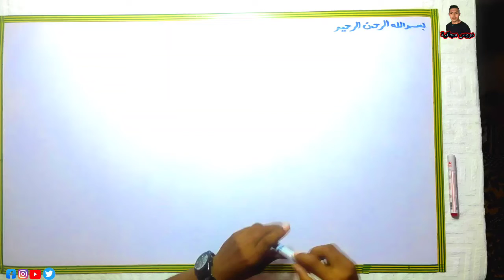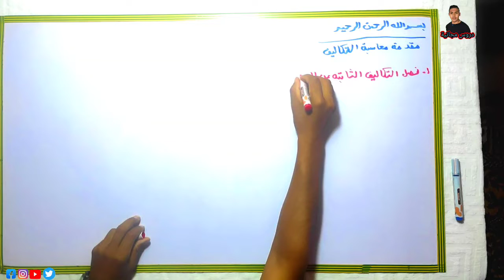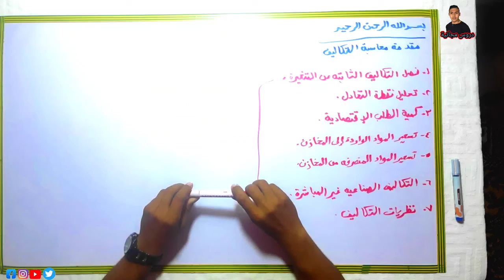محاسبة التكاليف 2022 | المحاضرة الاولى | مقدمة محاسبة التكاليف تانيه معهد